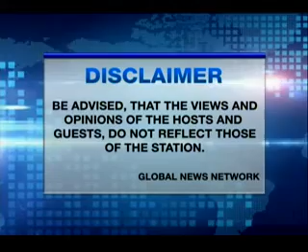FORCE OF LAW APRIL 11 2015 PART1 mpeg4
Part 1:Right Questions"... are we asking the truly relevant questions that create the conditions of our lives today? Or are we barking up the wrong tree every of our lives, complaining about socio-political problems but asking the wrong questions that lead us to go around in descending circles where the nation's problem jsut get wrong and nothing is solved...Atty. Alan Pagia guides us to the question that his the bullseye... who controls and how is our monetary system being manipulated...